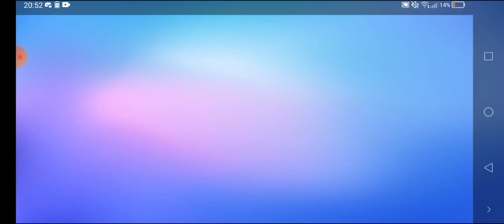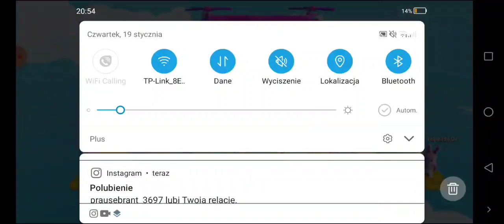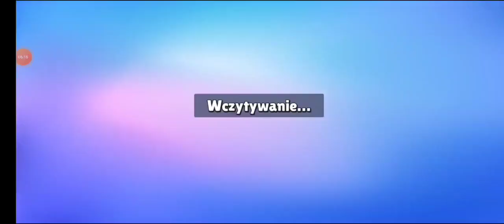stumbel guse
_kali_yt